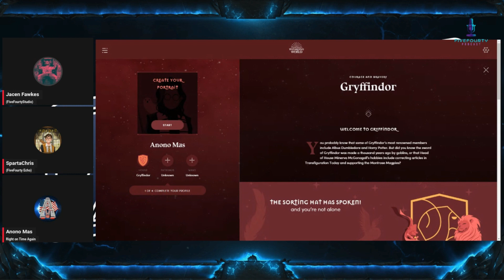Jacen Hates gryffindors!!!!!!